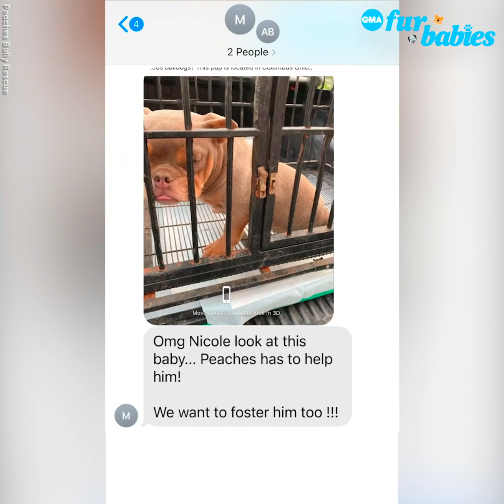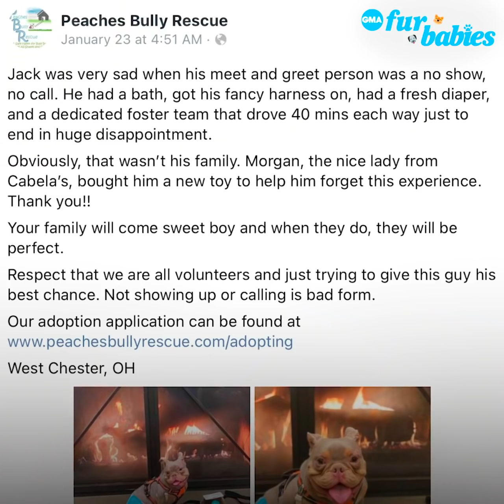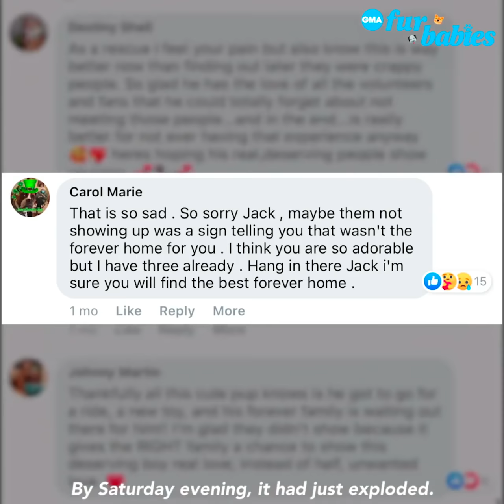It was adoption day for this bully mix with spina bifida. But the family didn't show | GMA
What happened next will remind you why this world is a great place.

Watch full episodes:
abc.go.com/shows/good-morning-america